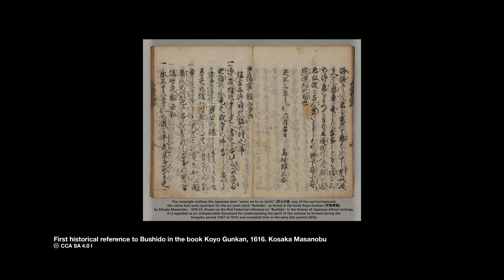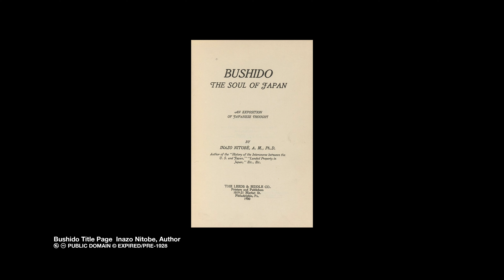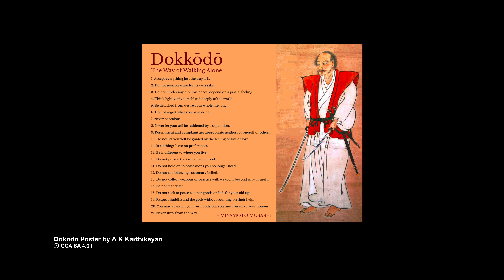SAMURAI: What We Get Wrong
Think you know about Samurai? You may be surprised.

All content researched and produced by DragonDen™ Productions. All DragonDen™ media is intended for educational and entertainment purposes only. Image Licenses on video and at our with information on all our videos.

THUMBNAIL: DRAGONDEN™ PRODUCTIONS BRICK BACKGROUND WITH LOGO. FONTS: DRAGONDEN™: WOLFS BANE II LICENSED ICONIAN FONTS.  ARIAL BOLD ROCK SALT PRO

For Image Information please see images in video, or our